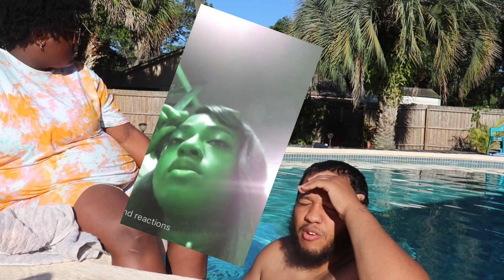OUR LIFE BEFORE WE BECAME HOMELESS!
Remembering old times